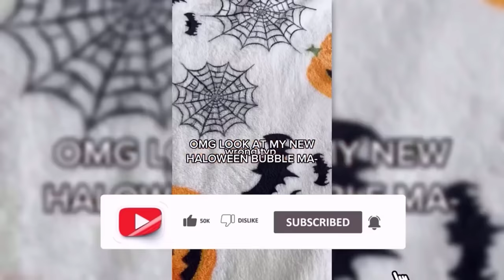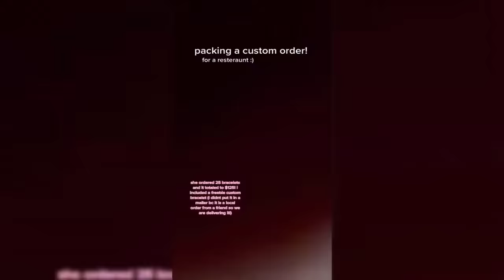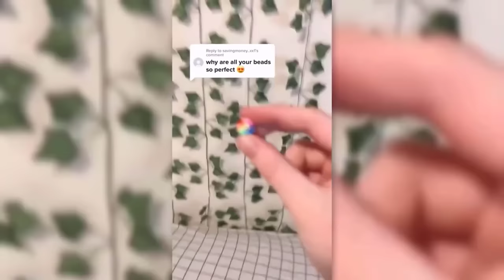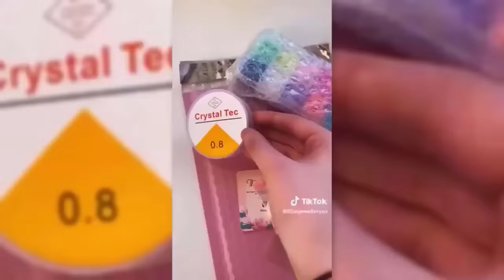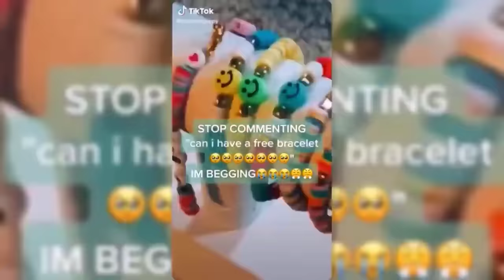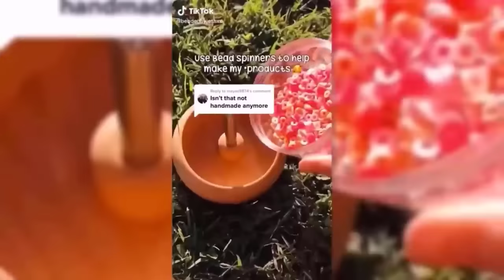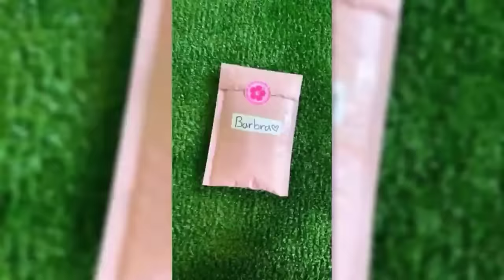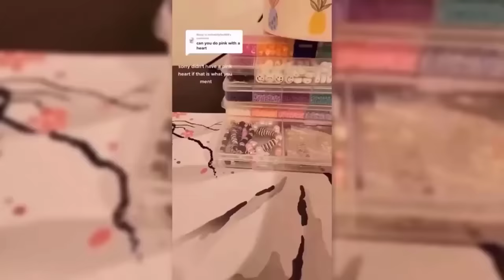🎀Clay Bead Bracelet TikTok Compilation 🎀|Bracelet Edits Shorts & Reels|Small Business😍 #136